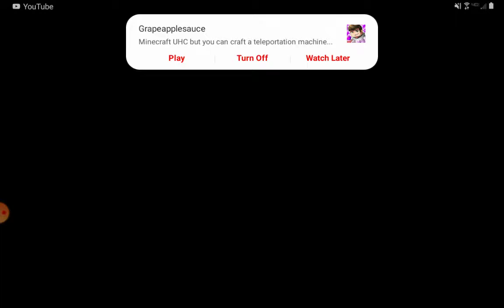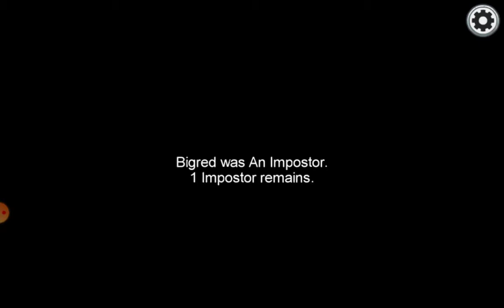Yoshi the Pikachu Sneak peek of a new series.